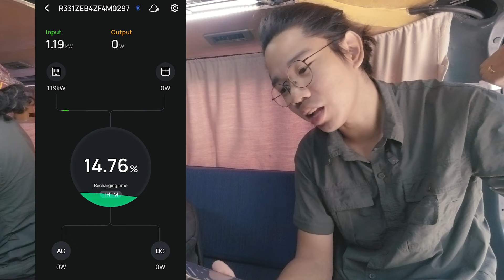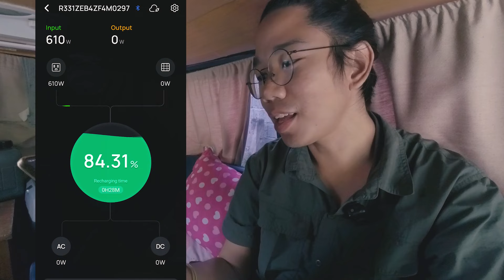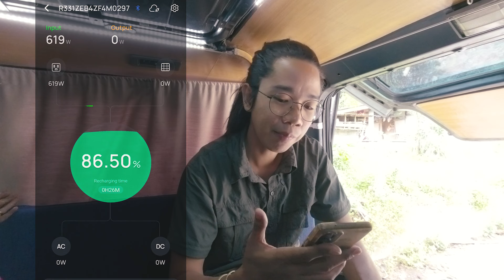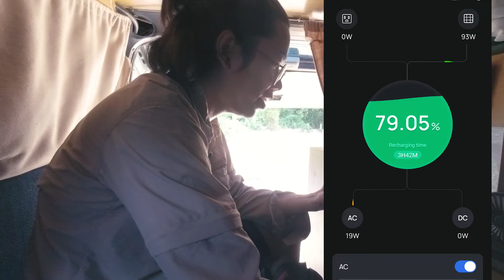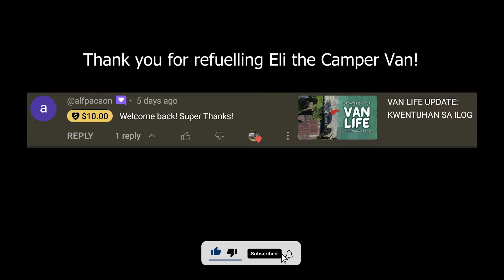VAN LIFE: EcoFlow Delta 2 Real World Test